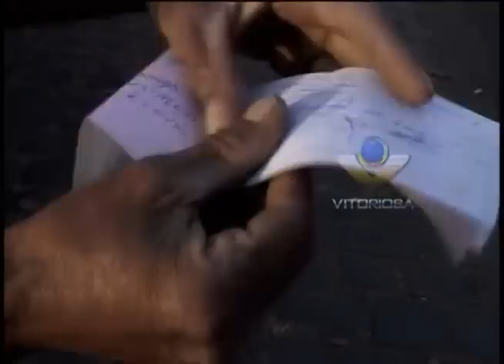Cabo eleitoral trabalha mas não recebe de candidato - parte 1